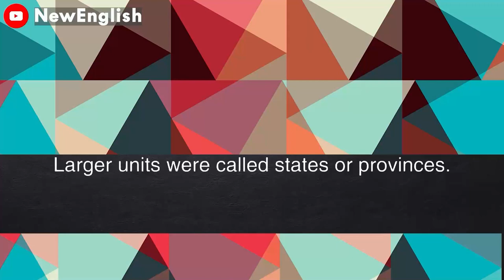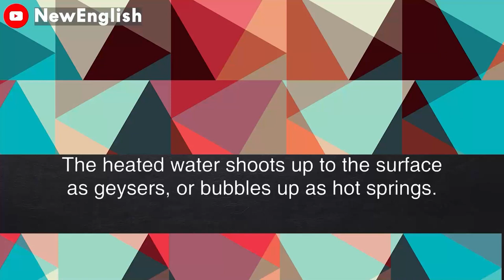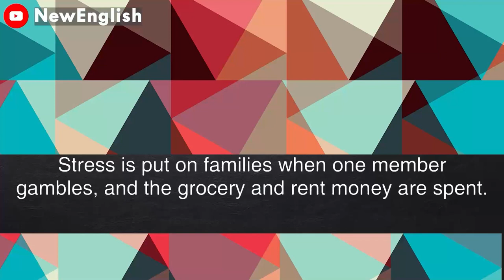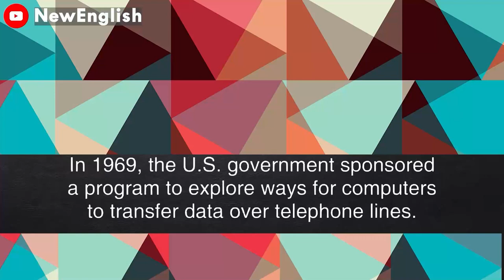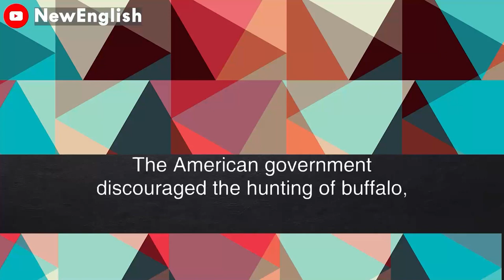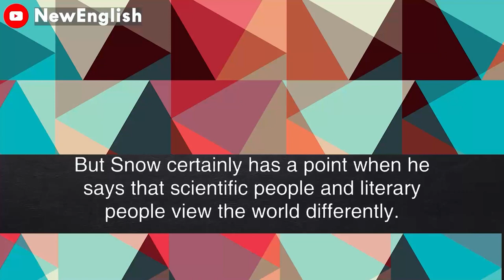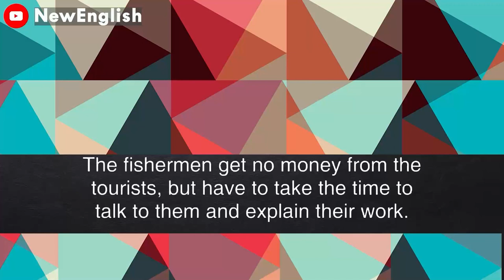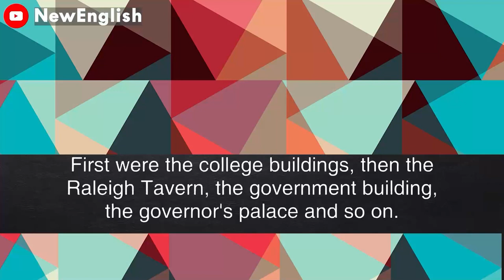English podcast | English podcast for learning English | English podcast for beginners #14